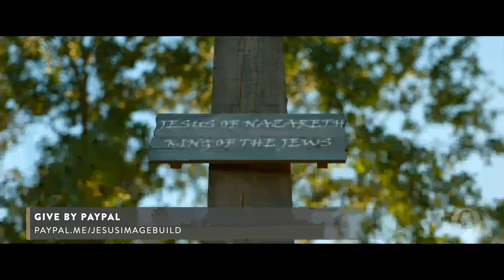He is Beautiful | Sunday Night Service | March 24th, 2024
Live from Jesus Image in Orlando, FL | March 24th, 2024